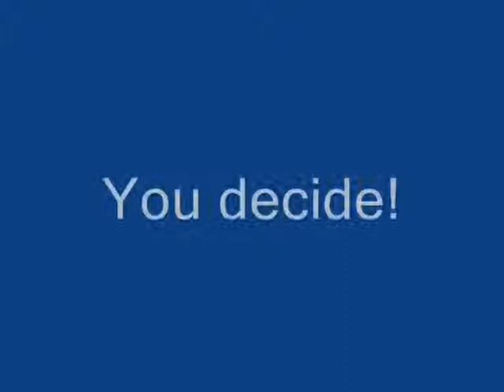Bots: is this lag? or glitch?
Read description!!!

Ok well if you can see it i am using counter without the counter pack equipped